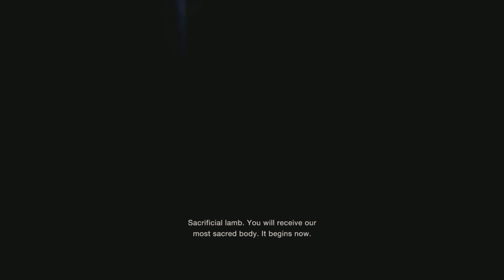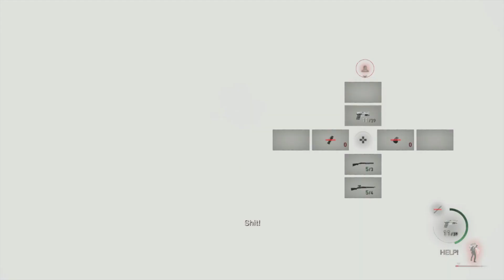Resident Evil 4 El Gigante and Home Defense - Part 3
Part three has Leon wake up in a sinking boat as he must find the key to get into the church to save Ashley. This has got to be my favorite chapter so far due to the exploration you can do around the lake.